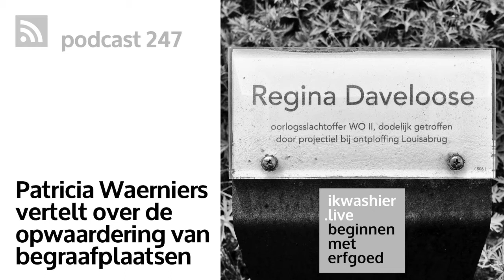Kerkhof opwaarderen tot begraafpark - Patricia Waerniers - Beginnen met erfgoed 247 in Beernem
REFERENTIES OPNAME
… Locatie: Beernem, provincie West-Vlaanderen, België
… Datum: 10 juni 2021
… Aan het woord: Patricia Waerniers
… Onderwerp: her- en opwaarderen kerkhof door lokale overheid. In heel wat dorpen en steden wordt het kerkhof verplaats en komt op die plek een parking. Het is echter kunst en de vraag van: hoe maak je van een grauw versteend kerkhof een duurzame begraafplaats, een park, een groene long die bij voorkeur meteen ook het verhaal van je dorp vertelt. Patricia Waerniers schetst de uitdagingen die Beernem overwon bij het herwaarderen van hun funerair erfgoed.
… Status: de Sint-Amanduskerk met aansluitend kerkhof is erkend bouwkundig erfgoed.
… Montage in 4K met .wav-file, uitzending YouTube .mp4 op 1280x720

HET ENGAGEMENT
Met ikwashier.live documenteert, archiveert en ontsluit Lodewijk Deleu tradities, erfgoed en kunst. Dit met bijzondere aandacht voor immaterieel erfgoed - of ‘levend erfgoed’ - en vooral die gewoontes en gebruiken die dreigen te verdwijnen. Het documenteren gebeurt met behulp van film, foto en geluid in de geest van Ferdinand Vanderhaeghen, Paul Otlet, Le Corbusier en Henri La Fontaine. ikwashier.live ontsluit het archief online en via tentoonstellingen en publicaties.